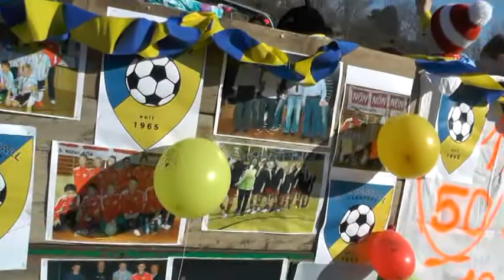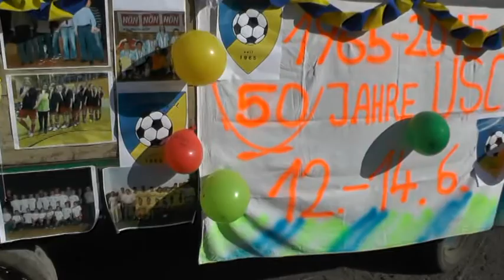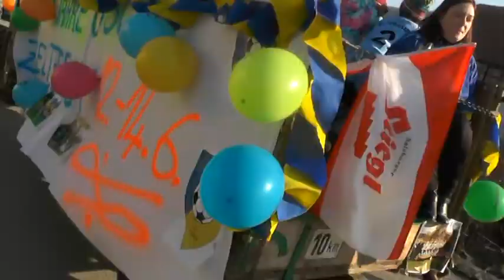Würnsdorf Faschingstreiben 2015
Würnsdorf Fasching 2015